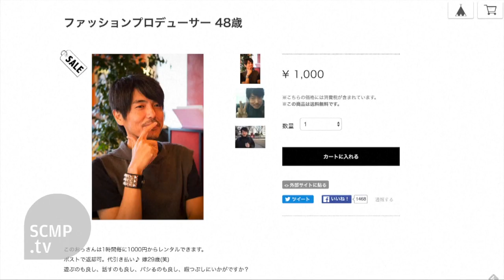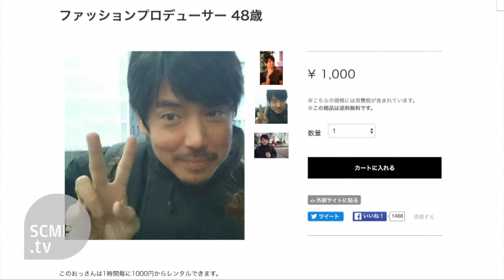Japanese 'rent men' who are paid just to listen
From lonely pensioners to Japanese schoolgirls with shattered dreams, Takanobu Nishimoto and his crew of middle-aged men will lend an ear to clients who would never dream of spilling their guts to a therapist or worse, their families.